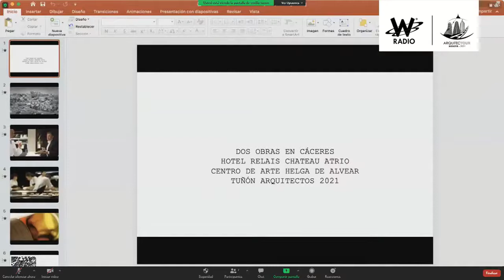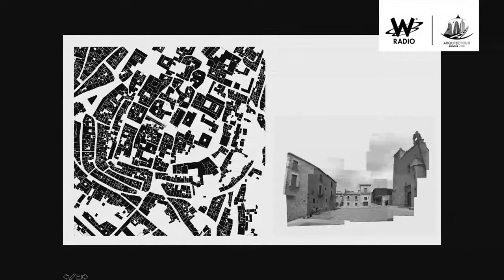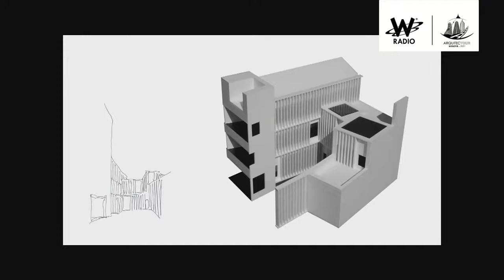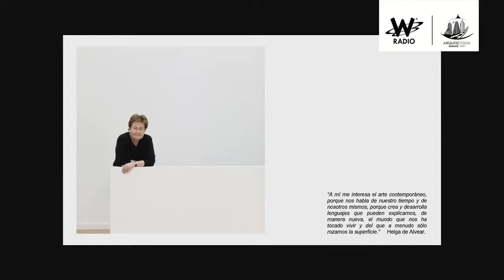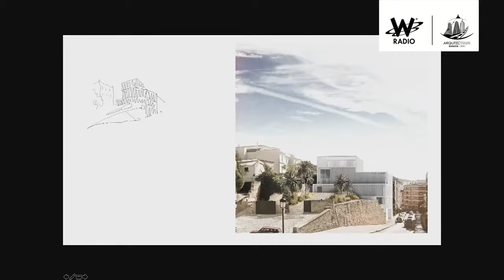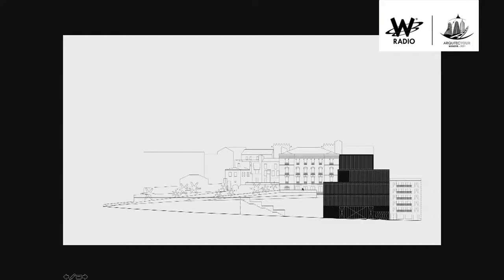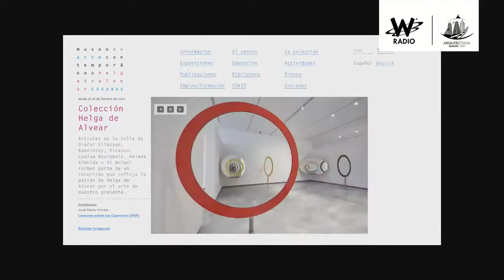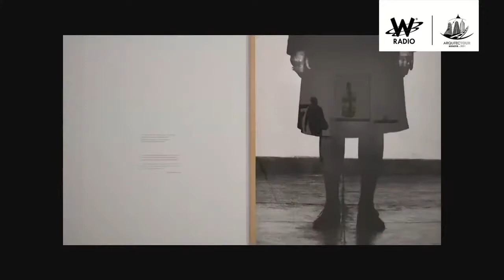EnVivo Arquitectour 2021 - Hoy con Emilio Tuñón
EnVivo Arquitectour 2021 / Hoy con Emilio Tuñón, Arquitecto catedrático de la Universidad Politécnica de Madrid